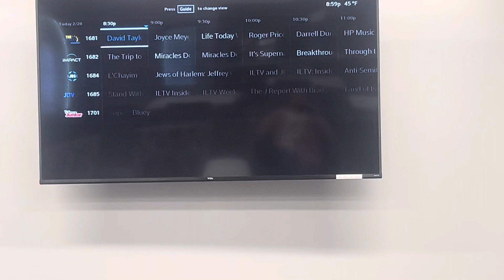Television Sabotage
I never get tired of switching to junior channels when no one is using the TV and then just walking away